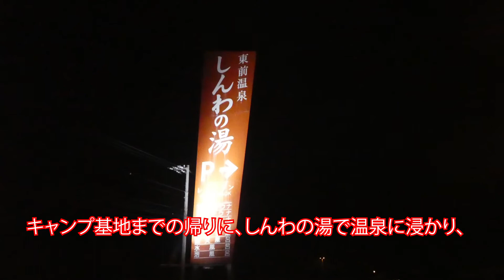2021 10 26 函館 前半 昨年の秋キャンプ、紅葉と、やはりラッキーピエロおいしかったです。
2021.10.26　昨年のデータ破損から復帰し、ここから通常動画になりました。
秋の紅葉が綺麗に撮れていると思いますので覗いてください。

使用楽曲
　INSIDE